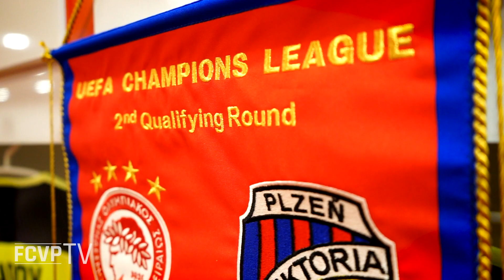ZÁPAS | Olympiakos FC 4:0 FCVP